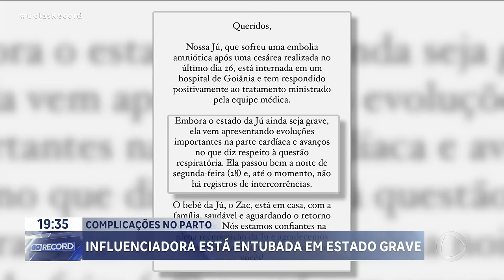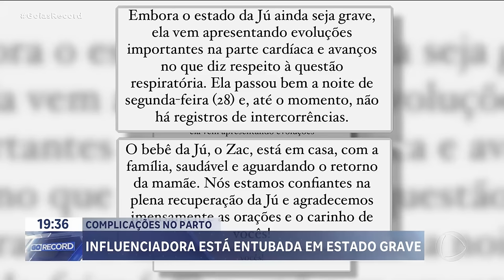COMPLICAÇÕES NO PARTO: INFLUENCIADORA ESTÁ ENTUBADA EM ESTADO GRAVE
CONTINUA INTERNADA EM ESTADO GRAVE A INFLUENCIADORA, JULIANA PERDOMO QUE TEVE COMPLICAÇÕES NO PARTO. ELA TEVE EMBOLIA AMNIÓTICA DEPOIS DE UMA CESARIANA. ESSA EMBOLIA, APESAR DE MUITO RARA, ACONTECE QUASE SEMPRE DURANTE O PARTO.